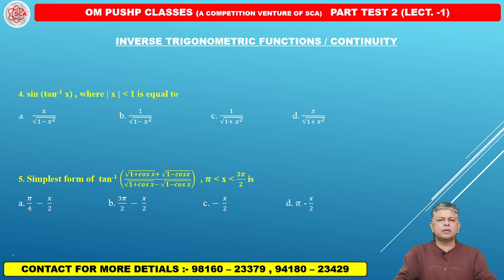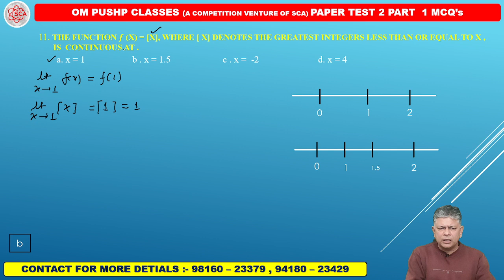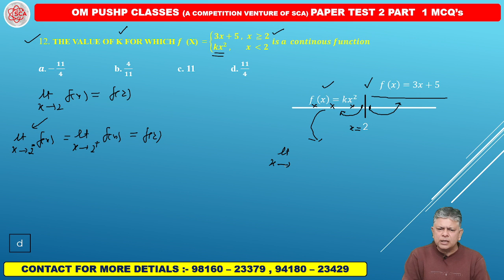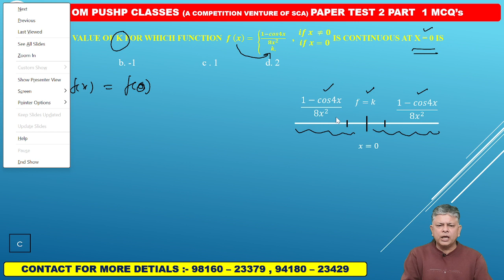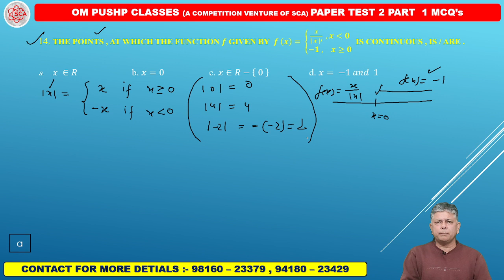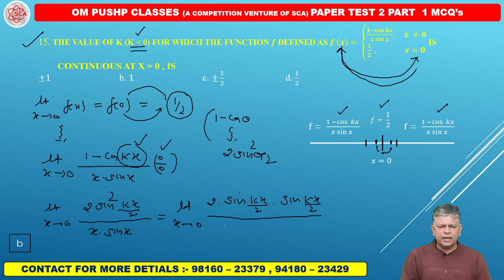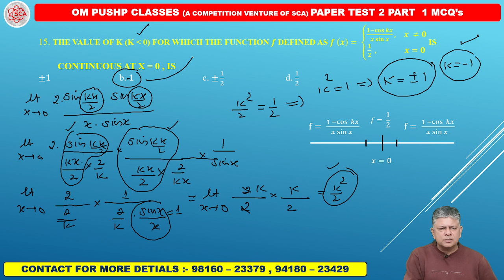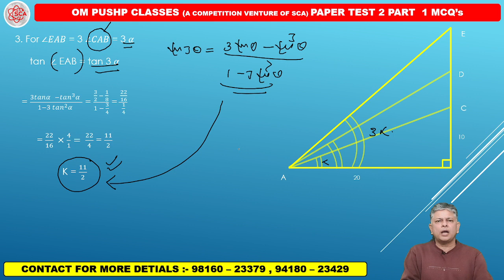INVERSE TRIGONOMETRIC FUNCTIONS & CONTINUITY | PART TEST -2 | LECT -2 | +2 BOARD CLASSES | 100/100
TOPIC :- INVERSE TRIGONOMETRIC FUNCTIONS & CONTINUITY
TEACHER :- MUNISH BHARDWAJ SIR
LECT . -  2
PART TEST - 2